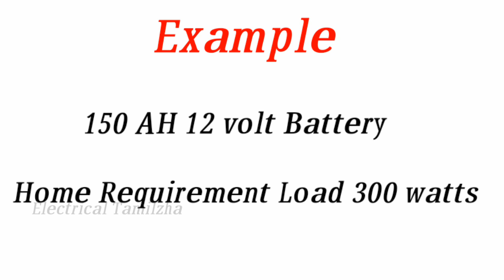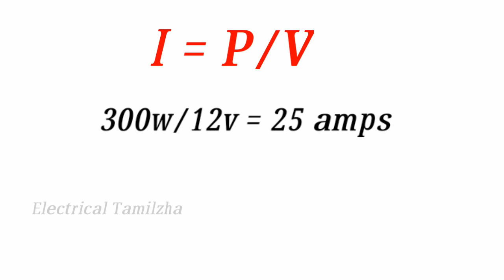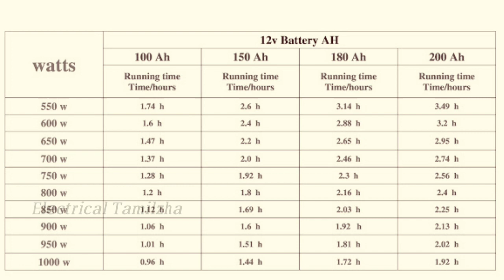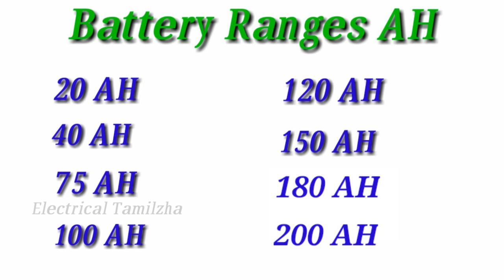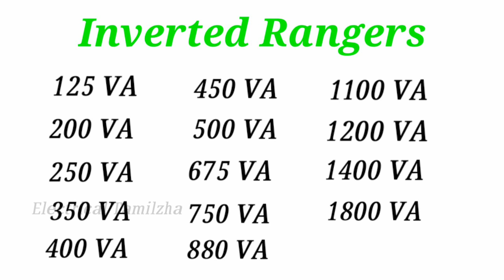How to calculate battery backup time in Tamil//Electrical Tamizha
Electrical tamizha

Hi friends

   I am explaining on this video simple methods of battery backup time Calculation and how many types of batteries and inverters ranges available in market saying.